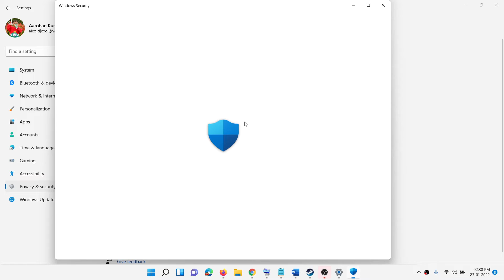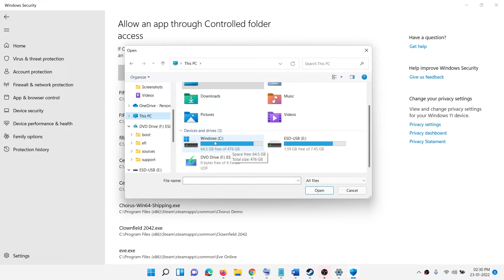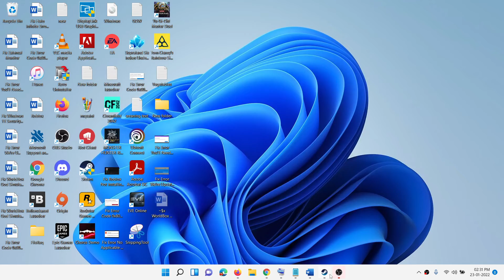Fix WorldBox God Simulator Application load error 3:0000065432 or 3:00000062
WorldBox God Simulator: How to fix Steam Application load error 3:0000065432 or 3:00000062
Step 1) Allow the game exe file to your antivirus program
Step 2) Disable DeepGuard in F secure
Step 3) Allow the game exe in Windows Security
Step 4) Disable your Antivirus program temporally
Step 5) Verify the game files